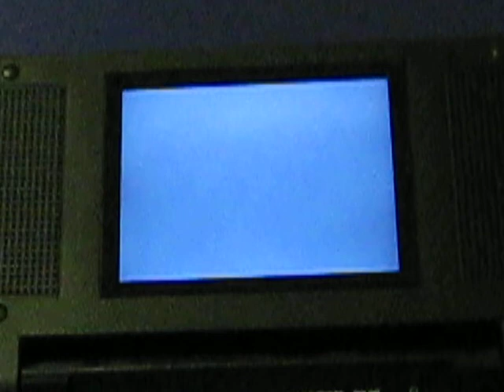eBay Item Demo - Nintendo 64 Yoshi's Story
Demonstration video for a Yoshi's Story cartridge for the N64 that is going up for sale.